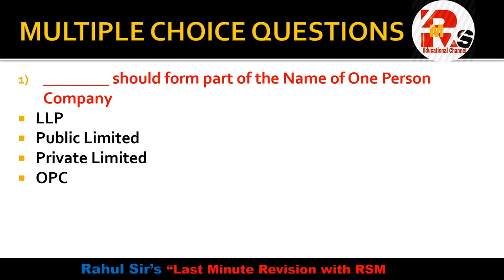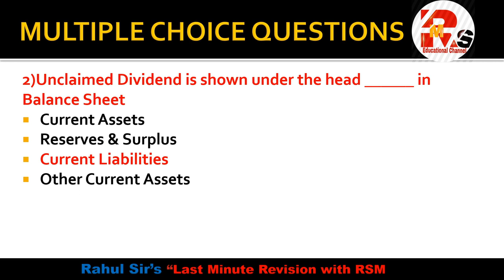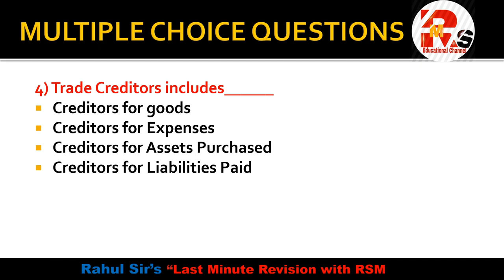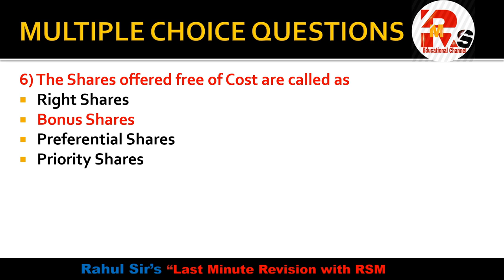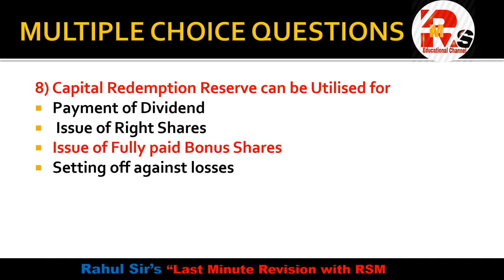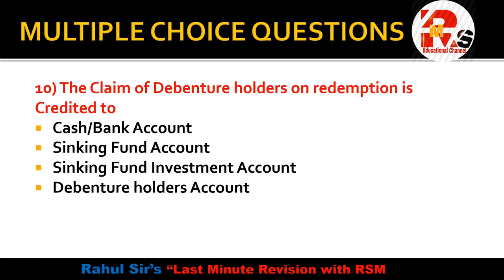AFM & Financial Accounting Part 1 | SYBCOM & BAF | By Rahul Mohile